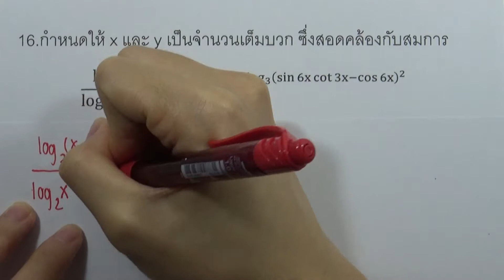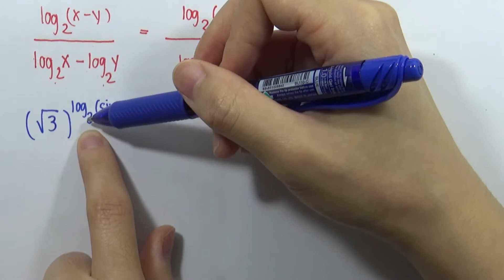โจทย์คณิตศาสตร์1 สามัญ9วิชา 15ชุด : ชุด14 ตอน02 ข้อ06